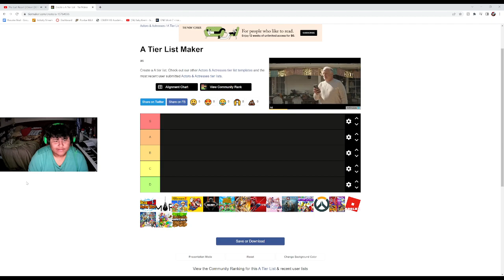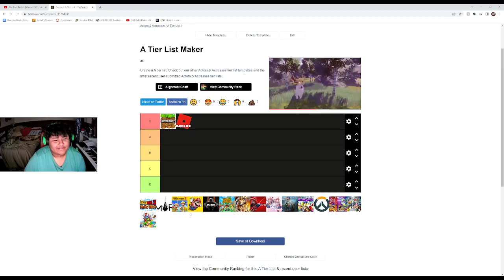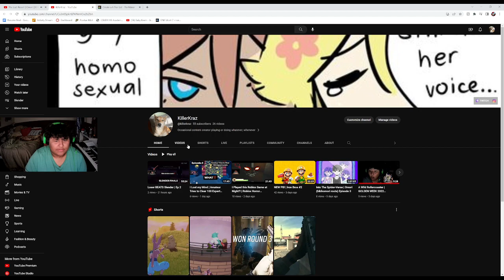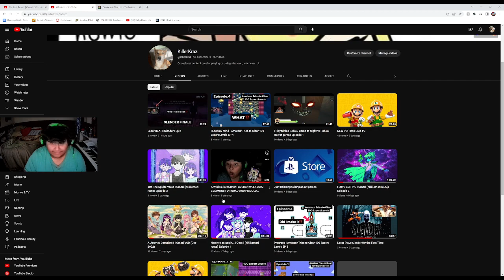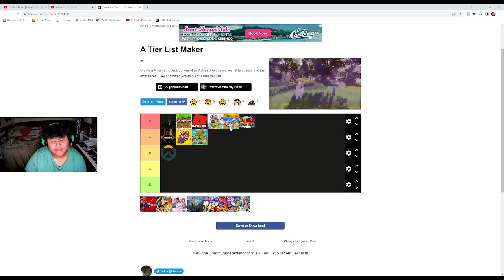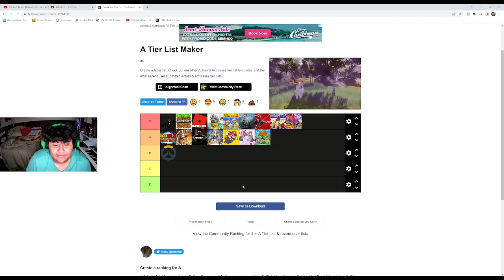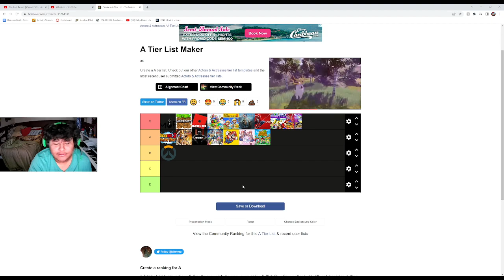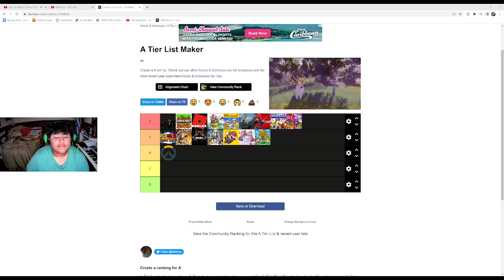Finding Out my Personal Favorite Games! | Tier List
Still unsure about these results but time will tell lol